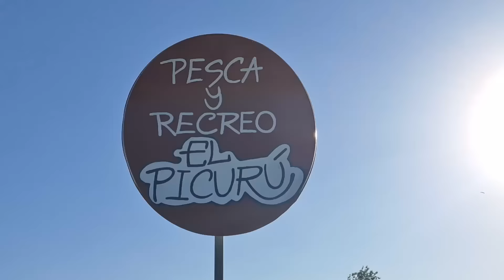ESTE LUGAR NOS SORPRENDIO/ MUCHISIMA PESCA EN EL RIO SALADO/ LLEGAS CON EL AUTO/ PESCA Y COCINA 2024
QUERES PESCAR? ESTE ES EL LUGAR INDICADO, TE EXPLICAMOS DONDE PESCAR, COMO PESCAR EN UN SOLO VIDEO, COMO SIEMPRE USAMOS HARINADO Y LINEAS LUMO PESCA!
A ESTE LUGAR LLEGAS CON EL AUTO, PESCAMOS AL COSTADO DE LA RUTA!